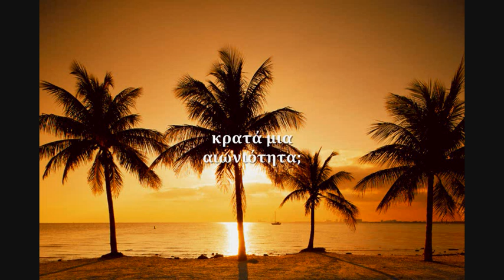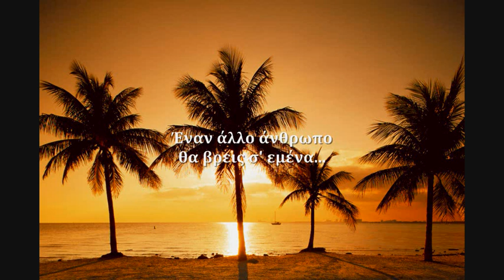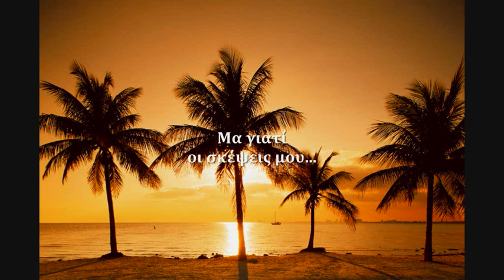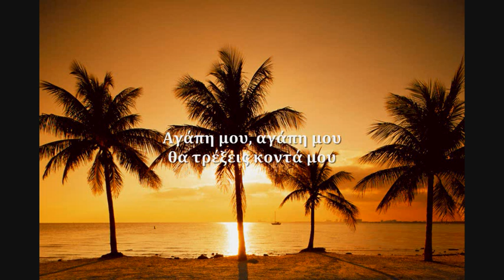Al Bano - Nel Sole (Greek Translation)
Al Bano - Nel Sole (1968)